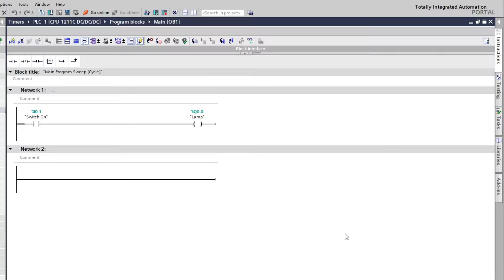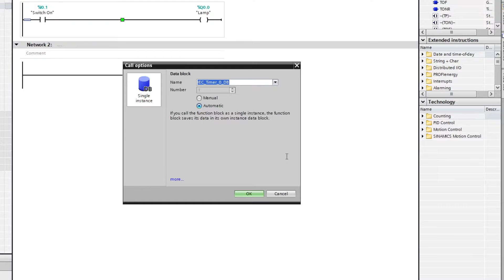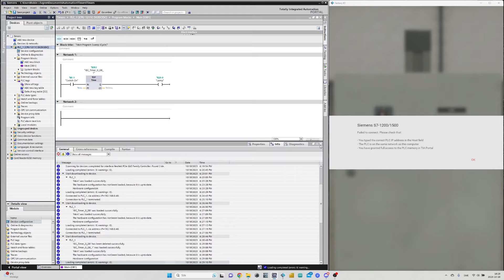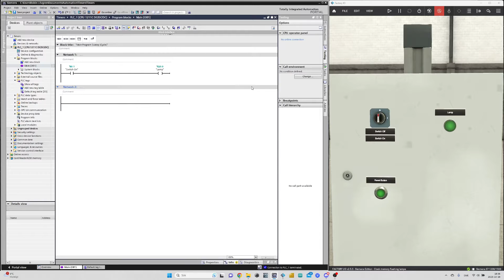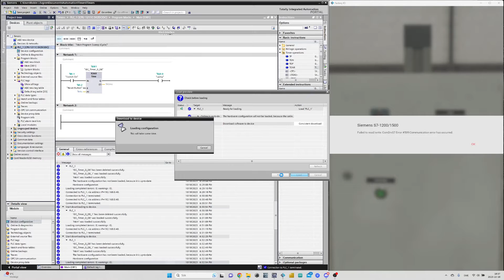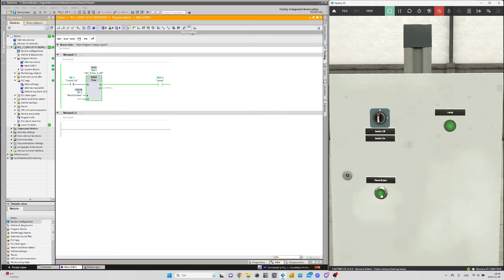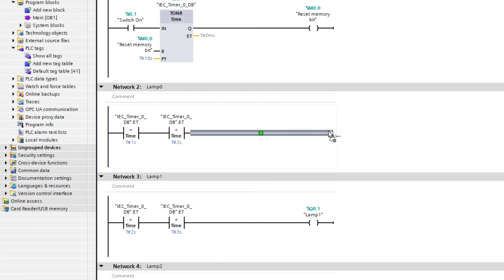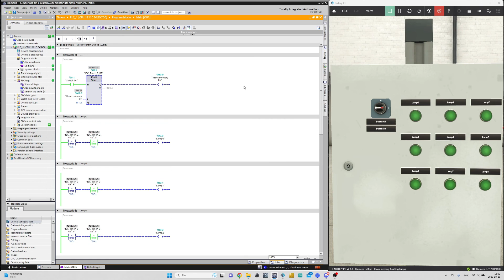TIA portal tutorial - Timer function block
Whatsup everyone. In this video we will go through how to use timer function blocks with a siemens S7-1200 PLC using TIA portal and factory I/O software.

-- Useful links --